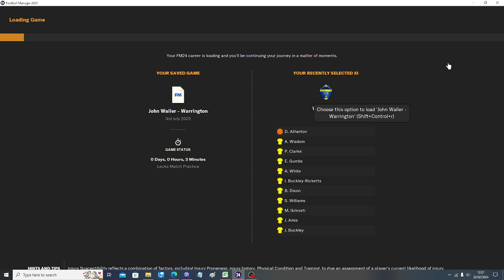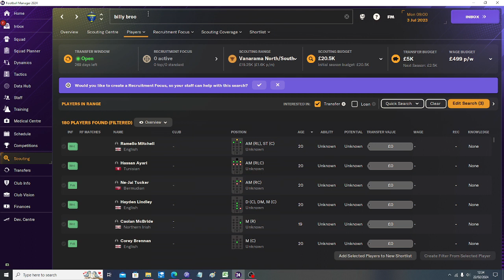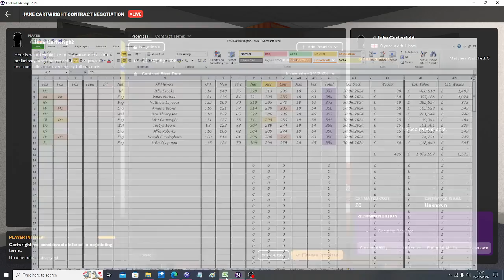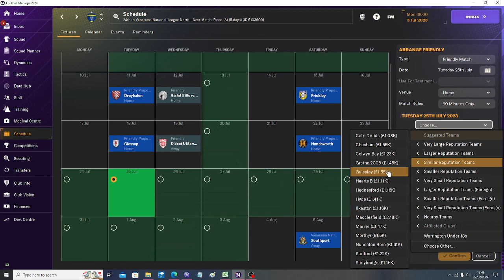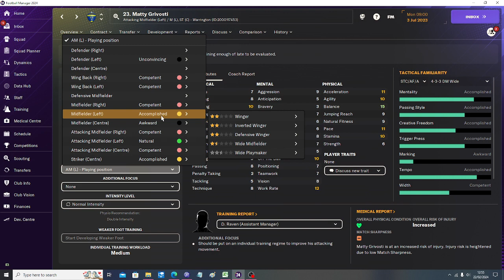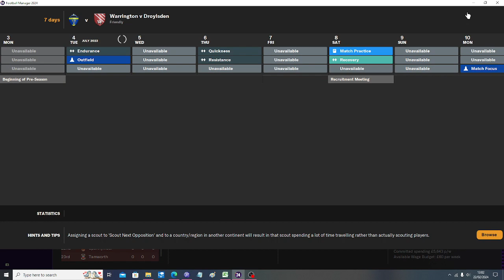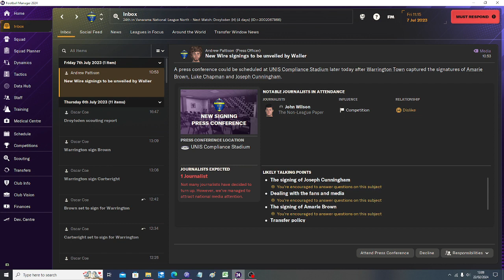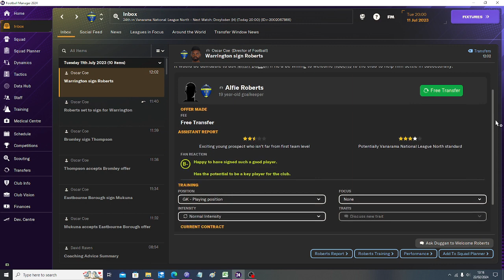FM24 Excel Spreadsheet. Part 3 Warrington Town. Signed 8 New Players for the 1st Team Squad.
Hi again. Part 3 is very interesting with 8 new signings. A must watch. Part 4 is available tomorrow with our 1st friendly of the new season.